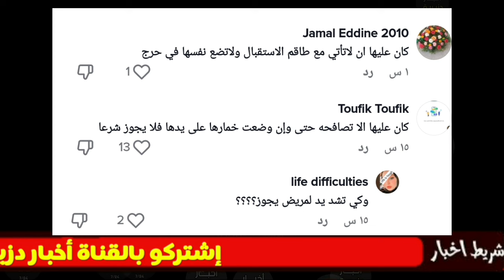طبيبة جلفاوية تحرج الرئيس تبون وترفض مصافحته بيدها عارية في ولاية الجلفة... احسن ماشهدت اليوم برافو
زيارة تبون الجلفة